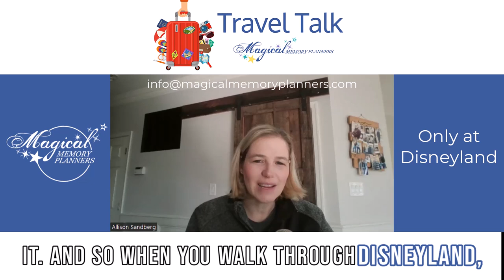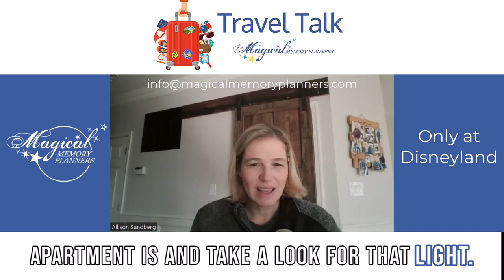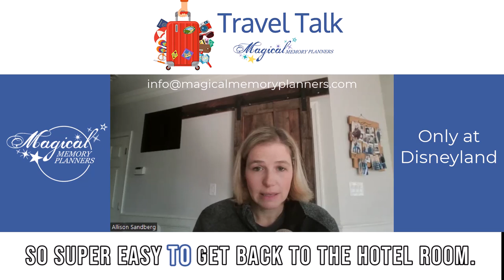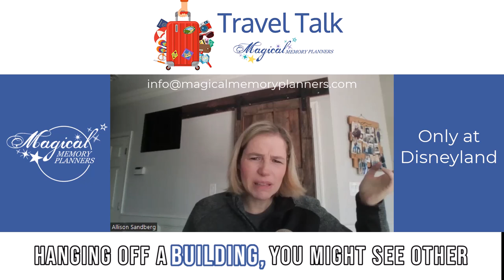MMP Travel Talk, Episode 58: Only at Disneyland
Only at Disneyland is the perfect listen for Disney fans ready to dive into the unique magic of the Disneyland Resort, especially with its upcoming 70th anniversary in 2025! Join us as we share top, must-see experiences that you can find only at Disneyland. From walking in the footsteps of Walt Disney himself, to a brand-new animatronic bringing him to life, to the convenience of a walkable resort, this episode highlights everything that sets Disneyland apart. Whether you’re a Pixar lover, Avengers fan, or just love the Disney atmosphere, get ready to discover what makes Disneyland the Happiest Place on Earth.